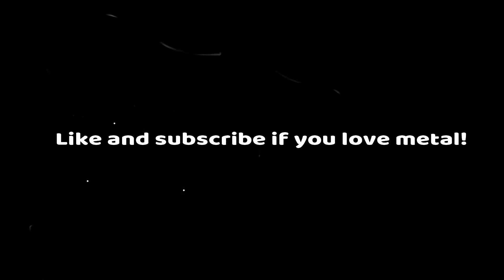DEATHMETALBEAR Ep. 3 "The Devils Advocate"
Playthrough of my original track "The Devils Advocate"